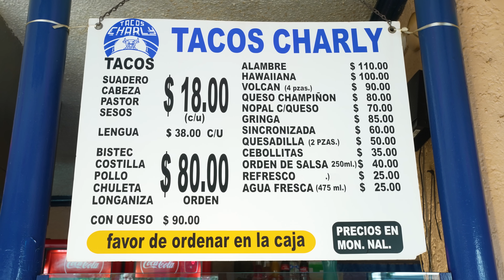El taco CHILANGO más JUGOSO de la CDMX | La garnacha que apapacha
↓ ↓ ↓DIRECCIÓN ↓ ↓ ↓

Tacos Charly
Av. San Fernando 201, Toriello Guerra, Tlalpan, 14050 Ciudad de México, CDMX